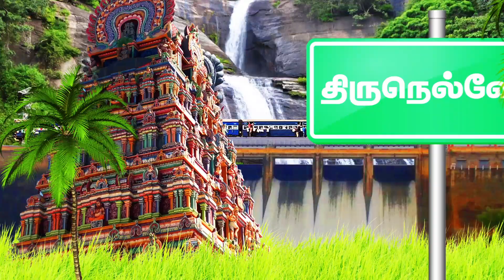which course is Best for ladies permanent job for ladies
BIMBAM TV I VOICE OF SOUTH TAMILNADU
For more details contact
SANKARANARAYANAN
Digital Expert
BIMBAM E-Learning

Best course and permanent job for ladies